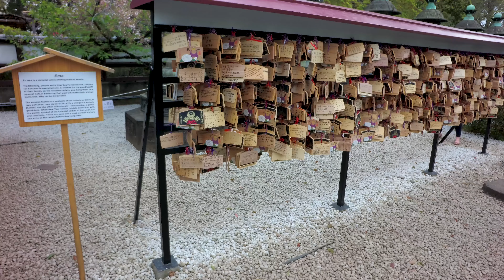6 days in Tokyo, Japan | 4 days in Seoul, South Korea 2019 | 4K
Filmed with Xiaomi Yi 4K+ with PixAero &  Zhiyun Rider-M

00:00 Tokyo

08:31 Seoul